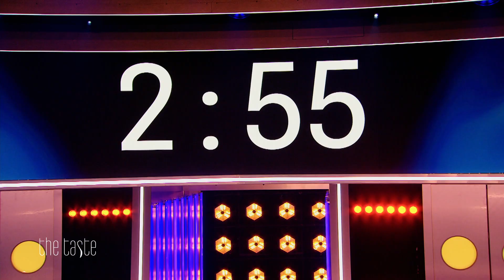Wer ist der "Rising Star" bei Team Grün? | 2/6 | The Taste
Team Grün kocht in Folge 7 von "The Taste" zum Motto "süß & schaumig". Während Theresa und Tobi Dessertklassiker kochen, wagt sich Kandidat Daniel an ein Fischgericht. Verdient dieser Mut das Lob von Teamchef Alexander Kumptner als "Rising Star"?

Deutschlands größte Kochshow "The Taste" geht in die nächste Runde. 26 Hobby- und Profiköche kämpfen darum, die Coaches Frank Rosin, Tim Raue, Alex Kumptner und Alexander Herrmann sowie hochkarätige Gastjuror:innen mit dem besten Löffel zu überzeugen.

Welche Hobby- und Profiköche aus ganz Deutschland können sich einen Platz in einem der Teams sichern? Welche Kandidaten machen dieses Jahr das Rennen? Und wer erhält am Ende ein eigenes Kochbuch plus das Preisgeld von 50.000 Euro?

Für alle, die nicht mehr bis zur neuen Staffel warten können, gibt's hier schonmal alle ganzen Folgen der letzten Staffeln, Highlights, Rezepte und exklusive Profi-Tipps, Kandidaten-Tipps sowie Interviews mit den Kandidaten und Coaches.